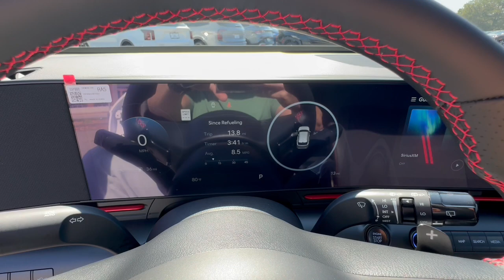2025 Hyundai Kona N Line S GA Smyrna, Marrietta, Atlanta, Alpharetta, Kennesaw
New 2025 Hyundai Kona N Line S available at Ed Voyles Hyundai located in 2135 Cobb Pkwy SE, Smyrna, GA, 30080. Servicing the Smyrna, Marrietta, Atlanta, Alpharetta, Kennesaw area.

Introducing the   2025  Hyundai Kona. Infuse every drive with a fresh sense of fun in this spirited and tech-savvy Kona. You'll love its easy-to-use infotainment system, comfortable cabin, and versatile crossover capabilities, as well as the confidence that comes standard thanks to its suite of advanced safety features.  The following are some of this vehicles highlighted options: Intelligent Auto on/off High Beams, Pre-Collision System, Lane Departure Warning, Keyless Entry, Turbocharged Engine, Paddle Shifters, Back-Up Camera, Lane Keeping Assist, Heated Mirrors, Satellite Radio. Don't miss the chance to drive a fresh sense of fun into your daily commute. Get into this agile and connected Kona. Our team will give you an outstanding test drive experience. Stop in today!